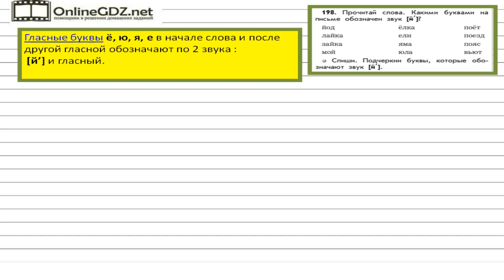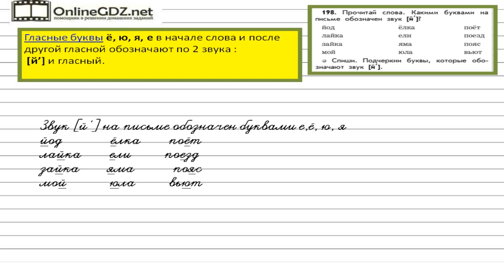Упражнение 198 — Русский язык 2 класс (Бунеев Р.Н., Бунеева Е.В., Пронина О.В.)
В данном упражнении читаем слова. Определяем, какими буквами на письме обозначен звук [й,]. Списываем. Подчеркиваем буквы, которые обозначают звук [й].